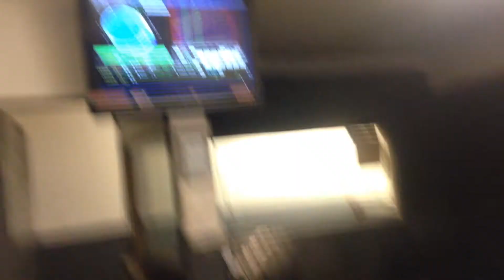BMW M42 swap Dyno Run